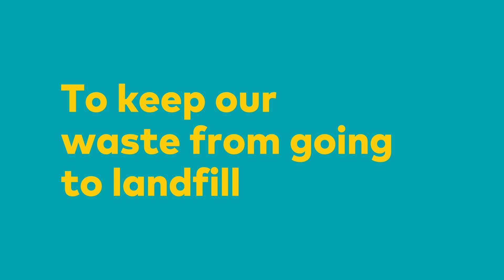Optus FY21 Sustainability Report highlights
A snapshot of Optus' sustainability impact during FY2021. We are committed to empowering our customers, our people and our community to thrive in a resilient and sustainable future.